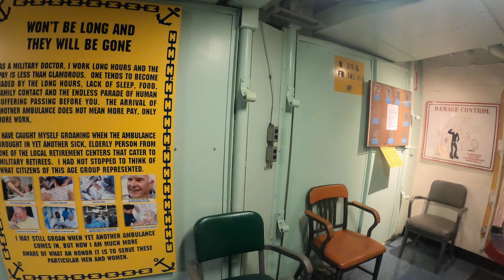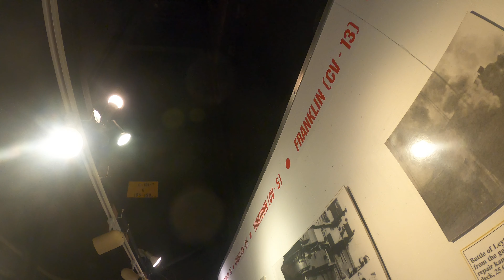USS Lexington Corpus Christi TX. Pt.8